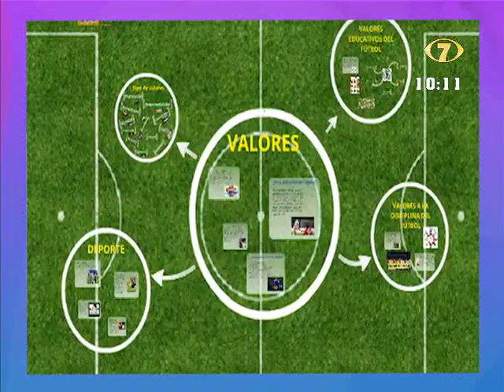Hablamos de: "Fútbol con Valores"Norman Martin, nos da más detalles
Nos encanta cuando un deporte que nos apasiona nos hermana, hoy hablamos de "Fútbol con Valores" junto a una ex estrella del futbol guatemalteco profesional Norman Martin. Mira la entrevista completa en el siguiente enlace.